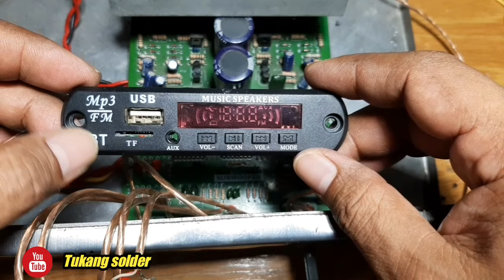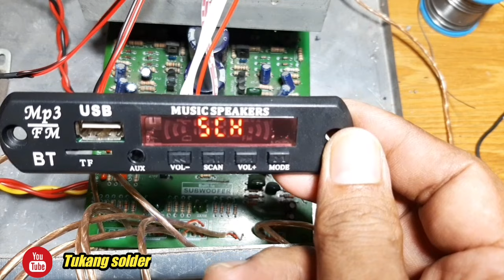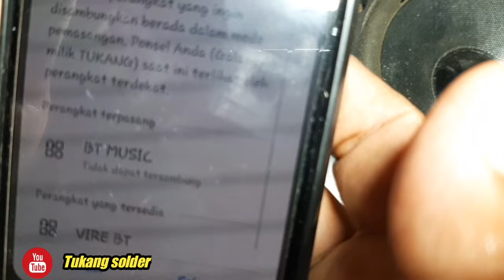CARA PASANG MP3 BLUETOOTH‼KE POWER AMPLI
Assalamualaikum teman2ku semua
Pada vidio kali ini saya memasang mp3 bluetòoth ke ampli
Pertama kita harus tau dulu bagian out dr mp3 tersebut,
Selanjutnya pasag kabel yg sudah teraedia ke bagian out mp3,lalu sambungkan ke bagian input power ampli ya teman2,,ingat bagian L dr modul sambungkan ke L input power,begitu juga R ke R ,dan G atau Ground ke G,,

Salam dari Tukang Solder